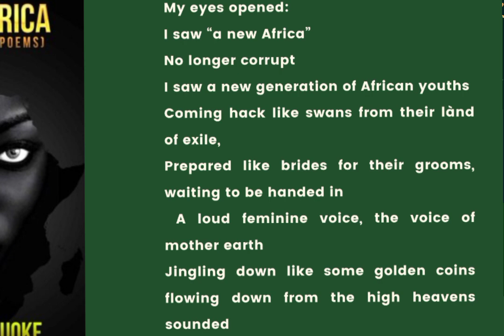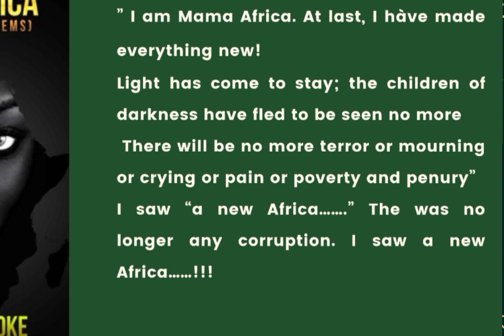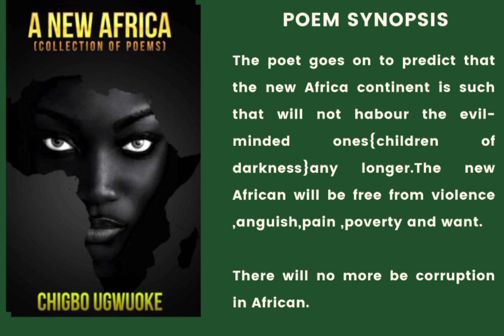Literature In English